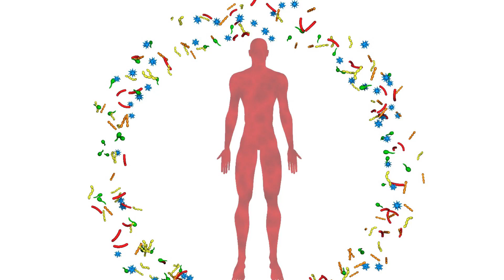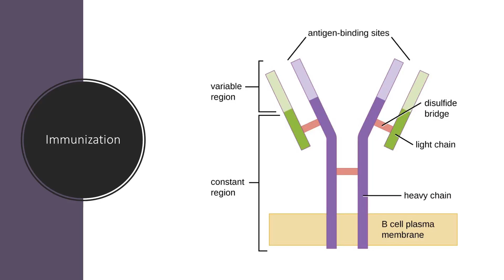Change is your only constant | Trent Clark | TEDxHBU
Change is scary, but also necessary and inevitable. Our society relies on change. This talk uses examples from microbiology and immunology to convey ideas about how change allows individuals communities to survive and thrive. Trent Clark was born and raised in Spring, Texas. A suburban town found within the Houston metropolitan area.  He is currently a student of Houston Baptist university, majoring in Biochemistry and Molecular Biology and minoring in Studio Arts.  Trent has served as the Red Cross president of the local Houston Baptist University chapter for the past two years, but has had a long history of general service in and out of the medical fields.  He hopes to one day combine his love for helping others and his love for science, by entering the medical field as a pediatrician. This talk was given at a TEDx event using the TED conference format but independently organized by a local community.